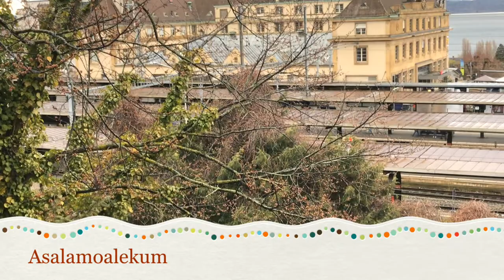Chicken Palao/mere Bete Ki Recipe.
Hello guys!